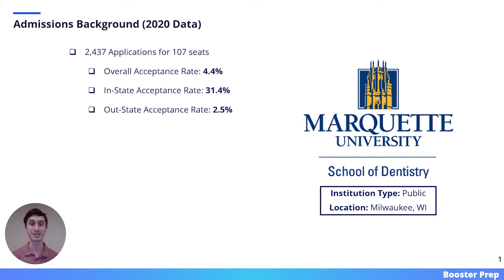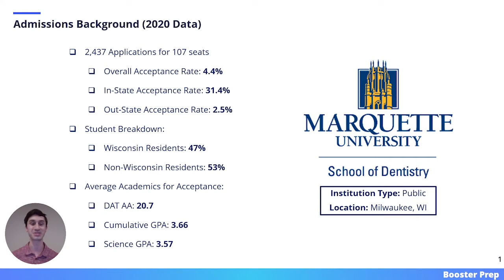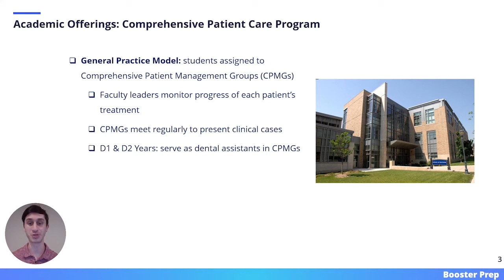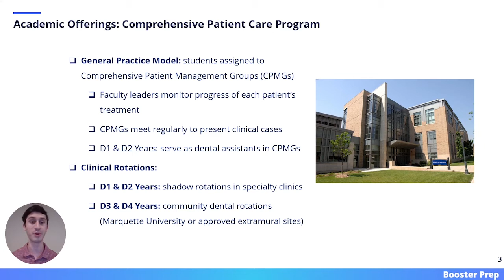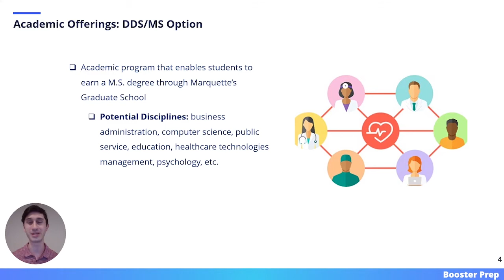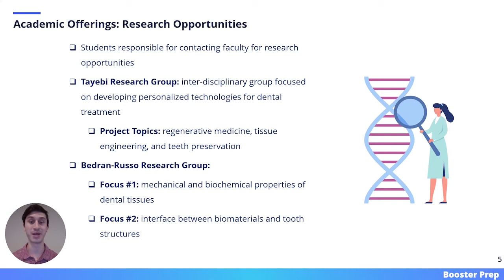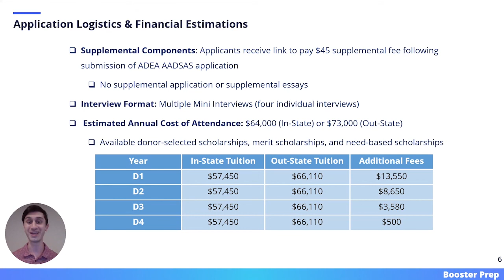Marquette University | School of Dentistry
This video will focus on Marquette University School of Dentistry

- Admissions Background
- Admissions Requirements
- Academic Curriculum
- Clinical Experiences
- Community Outreach
- Application Logistics
- Cost of Attendance

Make sure to check out the other videos in the Dental School Overview Video Series to learn about some of the other most applied-to dental programs in the country.